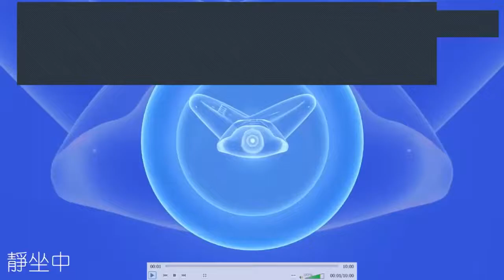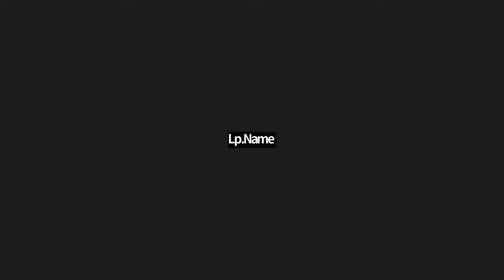2022 11 20 法琛法师靜坐 + 开示_ 給孤獨長者17